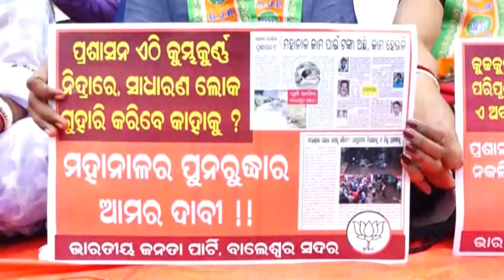ବାଲେଶ୍ବର ପୌରପାଳିକାରେ ବିପର୍ଯ୍ୟସ୍ତ ପରିମଳ ବ୍ୟବସ୍ଥାକୁ ନେଇ ବିଜେପି ପକ୍ଷରୁ ଧାରଣା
ବାଲେଶ୍ବର ପୌରପାଳିକାରେ ବିପର୍ଯ୍ୟସ୍ତ ପରିମଳ ବ୍ୟବସ୍ଥା। ଏହାସହ ବିଭିନ୍ନ ଉନ୍ନତି ମୂଳକ କାର୍ଯ୍ୟରେ ବ୍ୟାପକ ଅନିୟମିତତା ହେଉଥିବା ଅଭିଯୋଗ। ଏହାର ପ୍ରତିବାଦରେ ବିଜେପି ପକ୍ଷରୁ ମୁନିସିପାଲିଟି କାର୍ଯ୍ୟାଳୟକୁ ତାଲା ପକାଇବା ସହ କାର୍ଯ୍ୟାଳୟ ସମୁଖରର ଧାରଣାରେ ବସିଛନ୍ତି କର୍ମୀ।